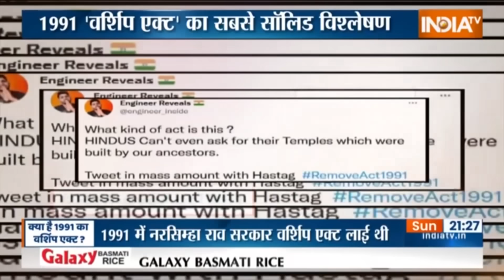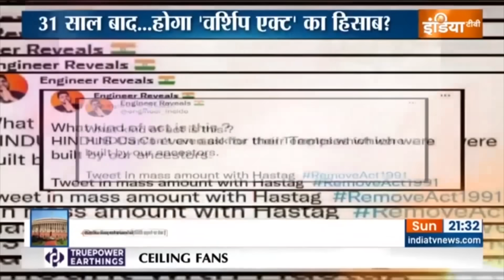1991 का वर्शिप एक्ट 31 साल पहले बना था. काशी में ज्ञानवापी विवाद के बाद इस कानून पर सवाल उठ रहे हैं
1991 का वर्शिप एक्ट 31 साल पहले बना था. काशी में ज्ञानवापी विवाद के बाद इस कानून पर सवाल उठ रहे हैं